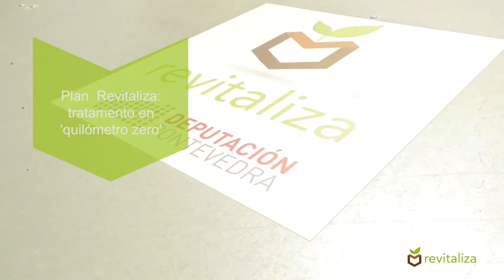Quilómetro cero. Compostaxe Comunitario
Pequenas pezas audiovisuais nas que se detallan individualmente as diferentes etapas e procedementos para obter un compost de calidade nos composteiros colectivos.